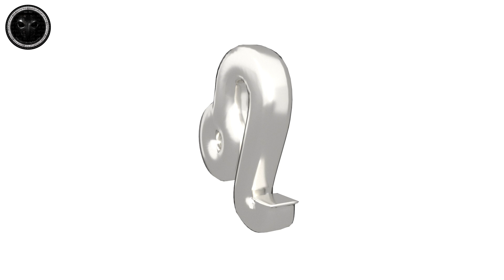Leo v2 006 3D Model Showcase